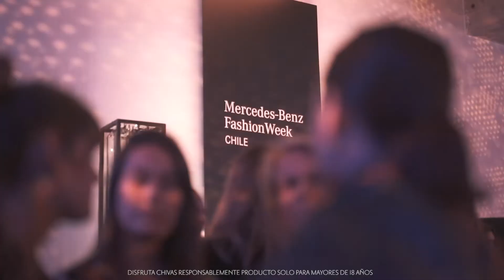Lanzamiento Nuevo Chivas XV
Hicimos en Lanzamiento del Nuevo Chivas XV en el cierre del Santiago Fashion Week